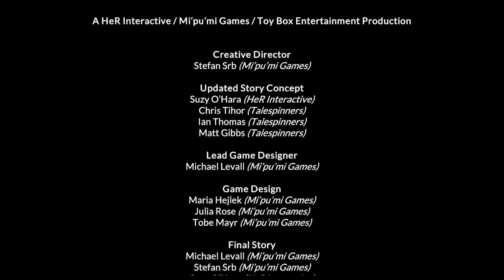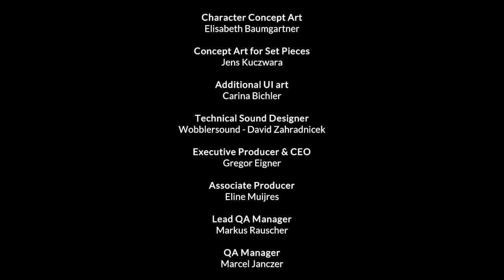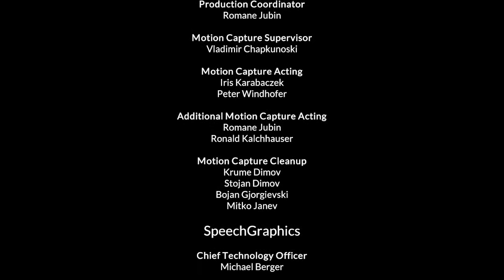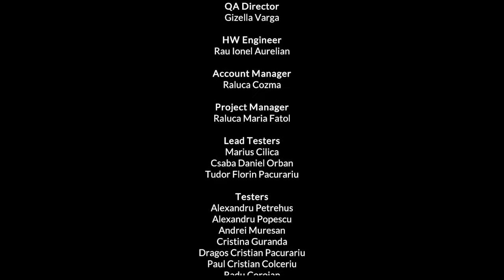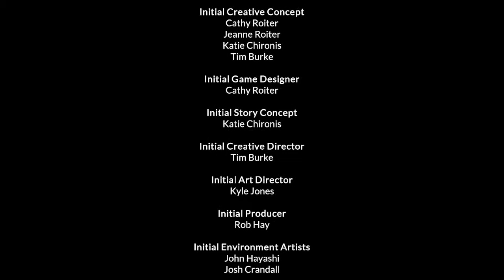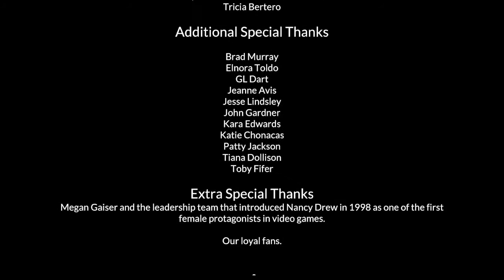WHO GETS HATHORNE HOUSE?! - Nancy Drew: Midnight in Salem Part 22 (THE END!)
Finally, the mystery of the arson of Hathorne House comes to an end!

 nancy drew midnight in salem nancy drew midnight in salem gameplay nancy drew midnight in salem review deirdre shannon